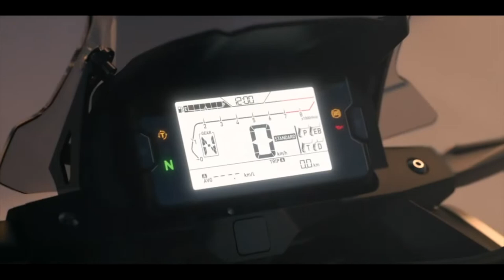Honda NC750X 2021 - Honda Новосибирск